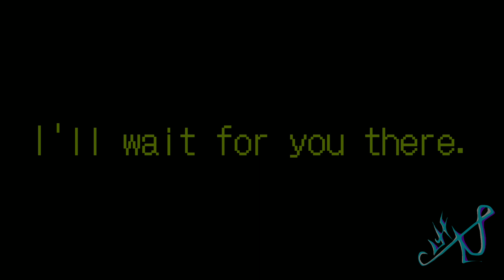Ruins_Greatness Teaser.